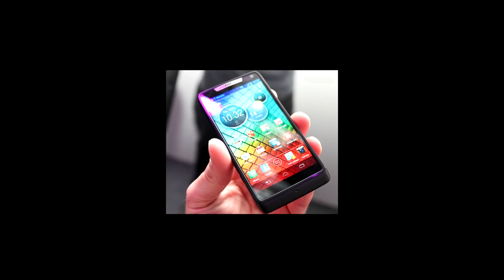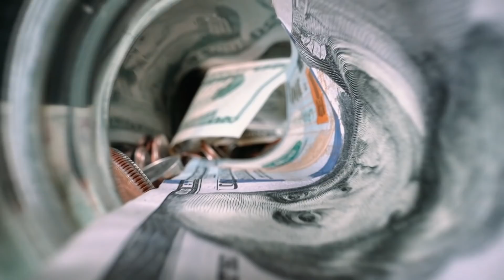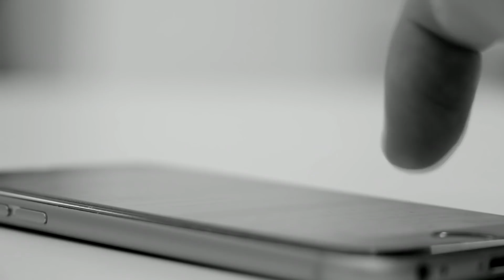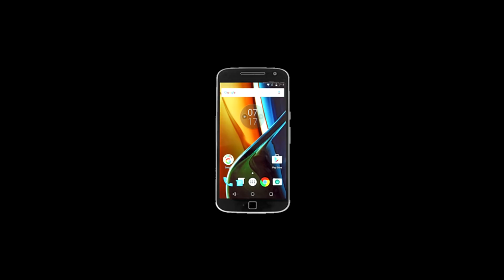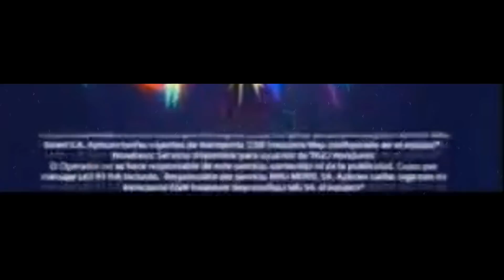POR CULPA DE ESTE COMERCIAL de CARTOON NETWORK MI PADRE PERDIO SU TRABAJO